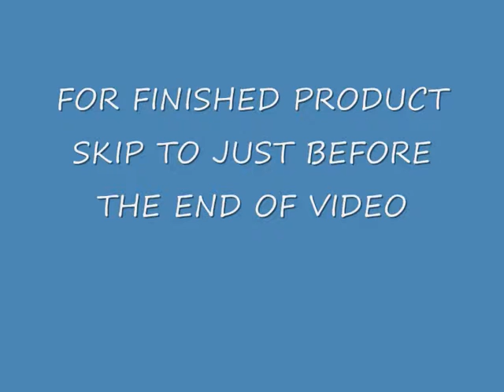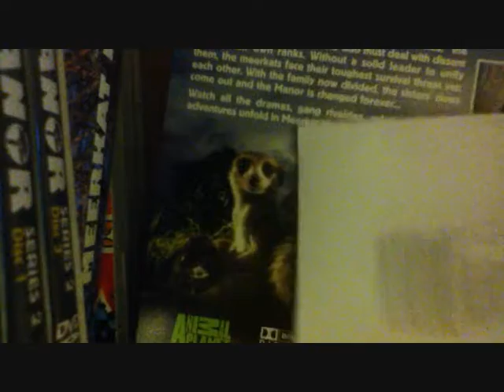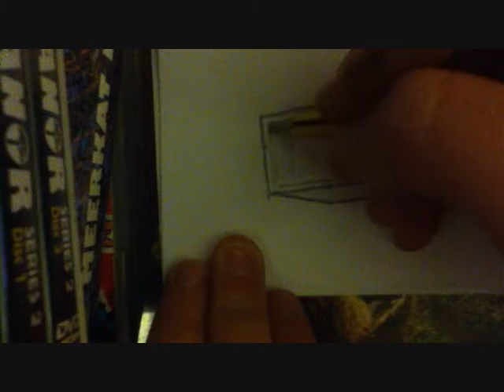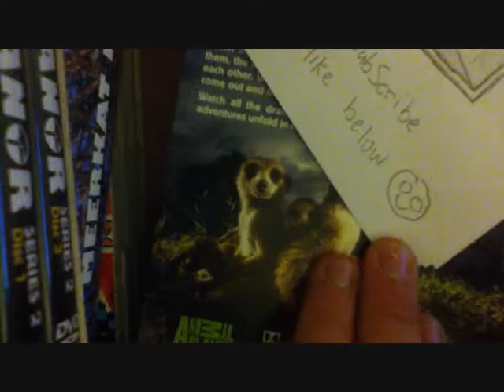how to draw and shade a 3d box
this video shows you how to draw and shade a 3d box outside and in.